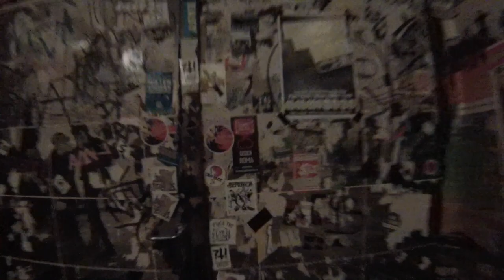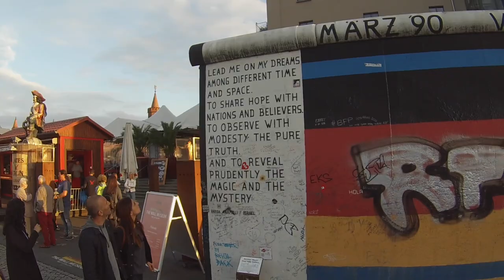Tour Vlog Day 3 Berlin Germany With Hepcat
A Day In The Life Of A Drummer: Tour Vlog Day 3- Berlin Germany With Hepcat